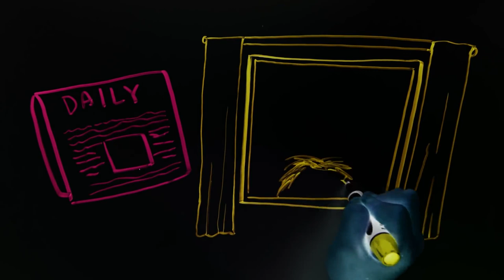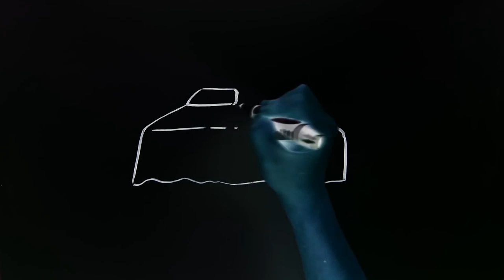JEFF THE KILLER | Creepypasta | Draw My Life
Jeff the Killer is the most famous creepypasta characters on the Internet. Dare to watch this "dark" Draw My Life. (only if you've come to terms that you're okay with having nightmares tonight!)